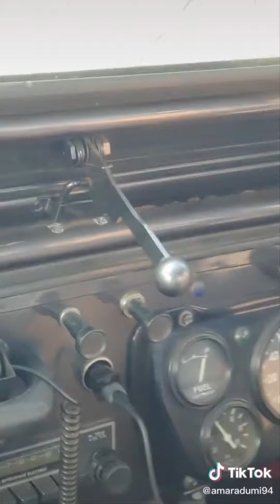Mitsubishi Jeep 4DR6 turbo ❤️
Special thanks to @amaradumi94 & @sajithasanga8941